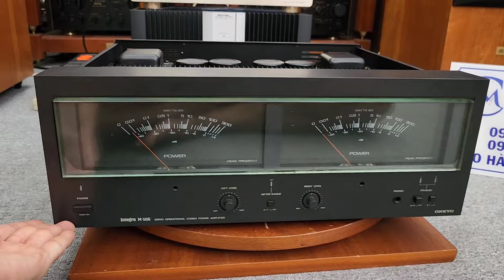Những Pow Tuyệt Hay Nhà ONKYO M 506 và M509 Đỉnh cao